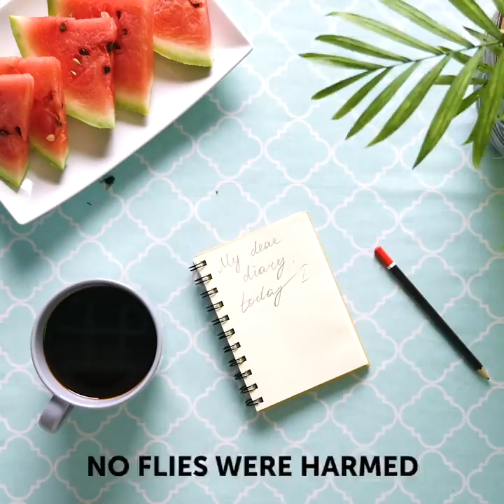28 EPIC GLUE GUN HACKS YOU'VE NEVER THOUGHT OF || 5-Minute Decor Projects For Your Home!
USEFUL HOT GLUE GUN CRAFTS
Create amazing decor items using a hot glue gun! In this video, we showed how to make slippers, phone stand, kitchen tools, and a lot of useful crafts for your home that you'll want to make!

TIMESTAMPS:
00:22 DIY stand for photos
01:36 Genius trick with slippery shoes
02:54 Useful glue gun crafts
04:15 Handy invention for girls
05:31 DIY kitchen tools
07:43 DIY beauty gadgets
09:45 How to make a spoon